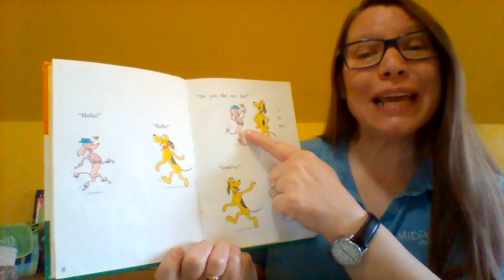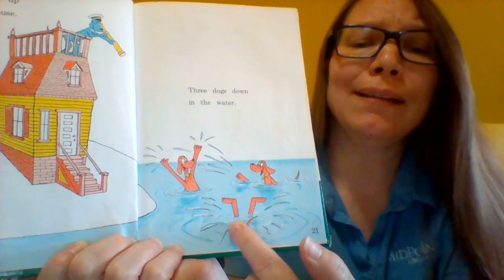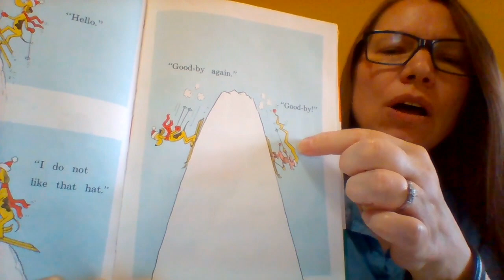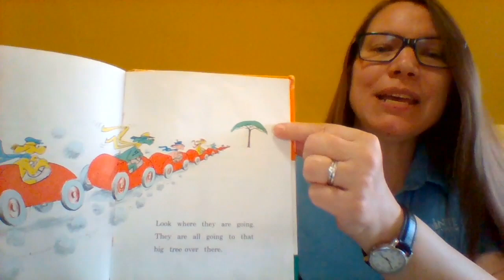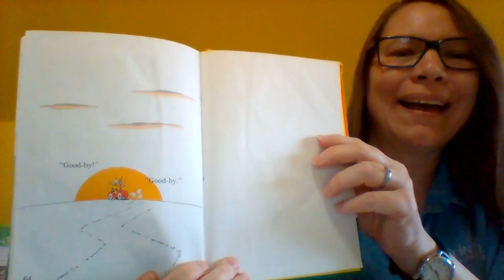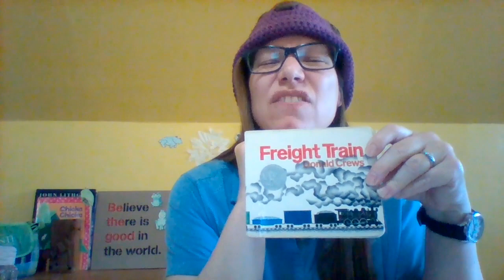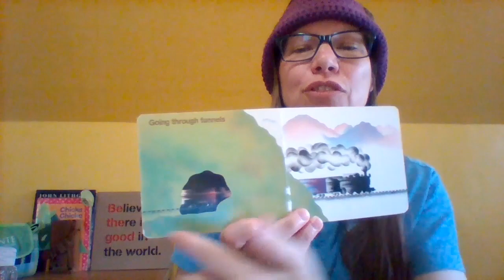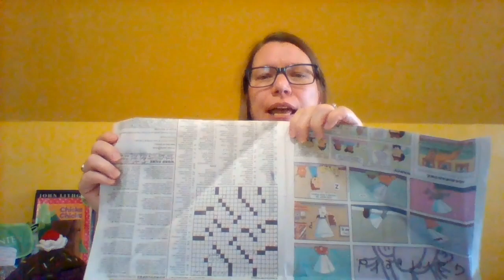MidPointe Library Virtual Storytime — Things That Go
Miss Mary is back with another virtual storytime!

Books featured in this video:

“Go, Dog, Go!“ By P.D. Eastman

“Freight Train” By Donald Crews